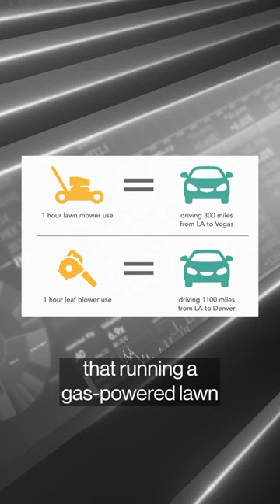The Electric Revolution Is Coming for Your Lawn Mower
It’s a perennial annoyance ruining quiet weekends in US suburbia: The roar of the neighbor’s lawn mower, the whine of a trimmer, the howl of the leaf blower.

If California has its way, the racket will soon be on its way out. The state, which has long been a leader in environmental policy, will become the first to ban the sale of new gasoline-powered lawn mowers and other landscaping tools starting next year.

The rule isn’t just a noise-control measure — it’s primarily aimed at reducing emissions from small off-road engines that are more polluting than all the cars in the state combined. The ban also sets up a new test of Americans’ willingness to embrace cleaner technologies in their daily lives, as they face growing restrictions on everything from gas appliances to conventional cars, and companies go all-in on electric.